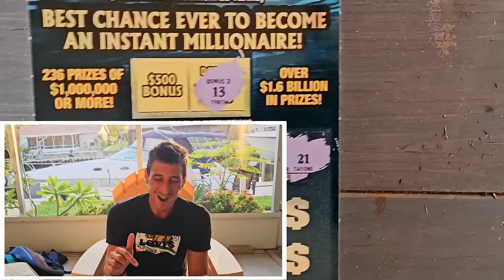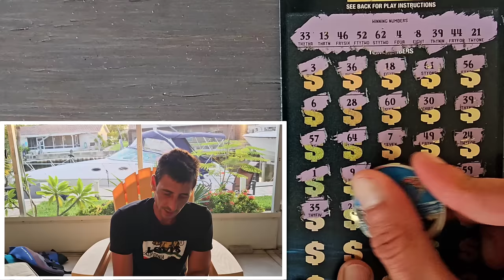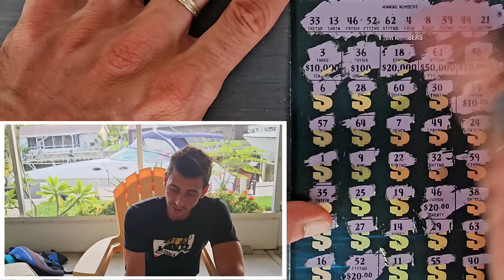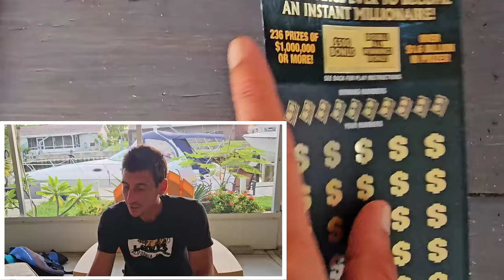🤑ALL WINS DOUBLE🤑$50 $1,000,000 Year for Life Spectacular | Scratch Life🚀